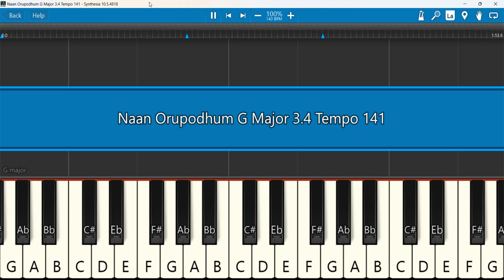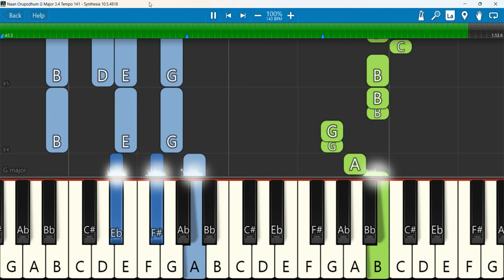Naan Orupodhum Unnai Kaividuvathilai Keyboard Notes G Major 3/4 Tempo 141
Naan Orupodhum | நான் ஒருபோதும் | Robert Roy | Shekhinah| Alive Church
Keyboard Notes